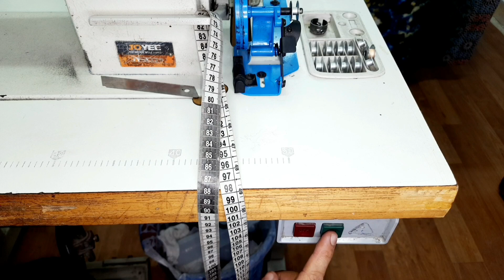من السهل جدا صيانه المكن بنفسك🪡السنجر/تغير زيت المكنه ومعلومات مهمة لازم تعرفوها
صيانه مكن الخياطه
تعليم التفصيل والخياطة للمبتدئين بكل سهولة وابسط شرح
وكمان هاسعدك فى تنسيق الملابس المناسبة لشكل جسمك والالوان المناسبة لبشرتك
وايضا تقدم القناة
رسم جميع الباترونات
الباترون الايطالى
باترون البنطلون
باترون البلوزات
باترون العباية
جميع باترونات الملابس
اعادة تدوير
تصليحات فنية للملابس
حرف ابداعية
قناة ست الحسن حسناء عبد العزيز تقدم لكم كل جديد فى مجال تصميم الازياء
للمبتدئين والمحترفين
فن تعليم التفصيل والخياطة
فن شغل البدلة الرجالى
والتصميمات الحريمى
وفساتين لجميع الاعمار
تنسيق ملابس
اتمنى الافادة للجميع وشجعونى استمر